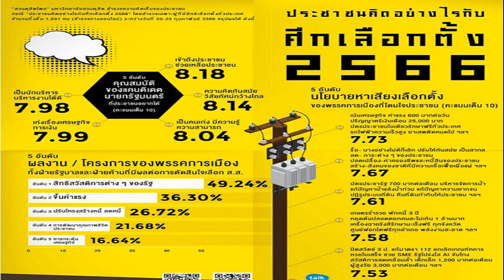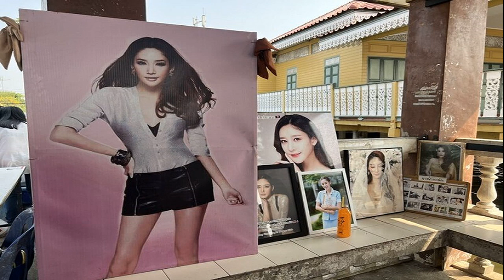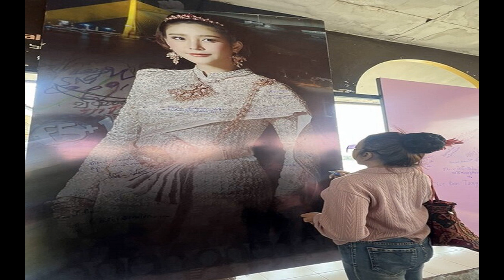โพลชี้ ปชช อยากได้นายก เข้าถึงช่วยเหลือ คิดทันสมัย นโยบายโดนใจ ค่าแรง600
สวนดุสิตโพล เผยผลสำรวจ เลือกตั้ง 66 ประชาชนอยากได้นายกฯ เข้าถึงช่วยเหลือ-ความคิดทันสมัย นโยบายโดนใจ ค่าแรง 600-เงินเดือน ป.ตรี 25,000

เมื่อวันที่ 26 ก.พ. 2566 “สวนดุสิตโพล” มหาวิทยาลัยสวนดุสิต สำรวจความคิดเห็นของประชาชนกรณี “ประชาชนคิดอย่างไรกับศึกเลือกตั้ง 2566” โดยสำรวจเฉพาะผู้ที่มีสิทธิเลือกตั้งทั่วประเทศ จำนวน 1,031 คน ระหว่างวันที่ 20-23 ก.พ. พบว่า คุณสมบัติของแคนดิเดตนายกรัฐมนตรีที่ประชาชนอยากได้ อันดับ 1 คือ เป็นคนที่เข้าถึงประชาชน ช่วยเหลือประชาชน 8.18 คะแนน รองลงมาคือ ความคิดทันสมัย วิสัยทัศน์กว้างไกล 8.14 คะแนน
ด้านนโยบายหาเสียงเลือกตั้งของพรรคการเมืองที่โดนใจประชาชน อันดับ 1 คือ เน้นเศรษฐกิจ ค่าแรง 600 บาทต่อวัน ปริญญาตรีเงินเดือน 25,000 บาท บัตรประชาชนใบเดียวรักษาฟรีทั่วประเทศ รถไฟฟ้าความเร็วสูง ยาเสพติดหมดไป 7.73 คะแนน รองลงมา คือ รื้อ ลด ปลด สร้าง 7.67 คะแนน

โดยผลงาน/โครงการของพรรคการเมือง ทั้งฝ่ายรัฐบาลและฝ่ายค้านที่มีผลต่อการตัดสินใจเลือก ส.ส. ครั้งนี้ คือ สิทธิสวัสดิการต่างๆ ของรัฐ ร้อยละ 49.24 รองลงมาคือ การขึ้นค่าแรง ร้อยละ 36.30 และการปรับโครงสร้างหนี้ ลดหนี้ ร้อยละ 26.72
การเลือกตั้งปี 2566 ประชากรกลุ่มอายุ 18-42 ปี มีจำนวนกว่า 22 ล้านเสียง กลุ่มตัวอย่างกลุ่มนี้ชอบแคนดิเดตที่เป็นผู้นำที่เด็ดขาด เชื่อมั่นในตัวเอง ความคิดทันสมัย วิสัยทัศน์ดี ส่วนนโยบายที่โดนใจ คือ การแก้ปัญหาเศรษฐกิจ การแก้กฎหมาย ปิดสวิตช์ 3 ป.

ส่วนกลุ่มอายุ 43 ปีขึ้นไปรวมกว่า 29 ล้านเสียง กลุ่มตัวอย่างชอบแคนดิเดตที่เข้าถึงประชาชน ชอบนโยบายลดหนี้ และสร้างสังคมที่เอื้อเฟื้อต่อกัน การเลือกตั้งหนนี้ทุกพรรคเร่งทำพื้นที่ต่อเนื่องมาตั้งแต่ปลายปีที่แล้ว แม้จะยังไม่ยุบสภาแต่ทุกเสาทุกพื้นที่เริ่มเต็มไปด้วยป้ายหาเสียง จากลักษณะแคนดิเดตและนโยบายที่ชอบก็พอจะสะท้อนลักษณะพรรคการเมืองที่สนใจได้ หน้าตาของรัฐบาลใหม่อาจผสมผสานสุดขั้วแบบที่ไม่เคยเห็นหรืออาจจะเป็นหน้าเดิมที่เห็นมาตลอดก็เป็นได้